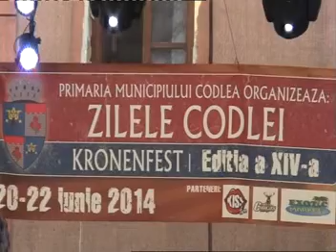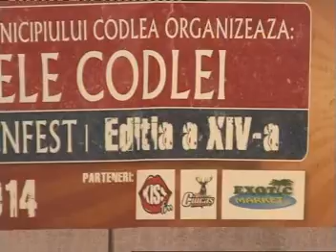Rodica Stan la zilele Codlei 2014